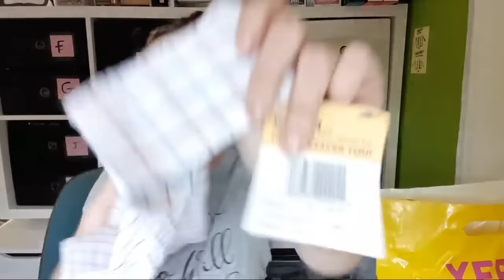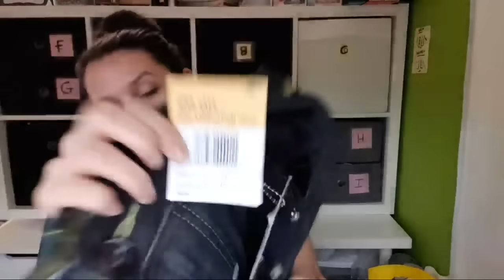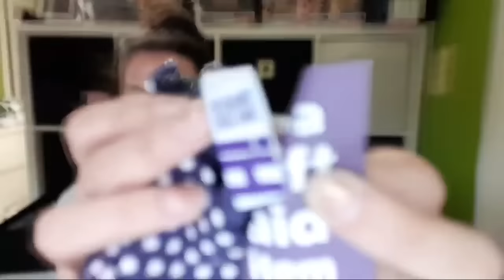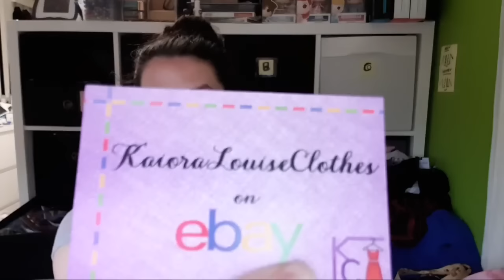Live Clothing Haul | Charity Shop | UK Ebay Reseller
Just a simple clothing haul from what I picked up from a few charity shops.